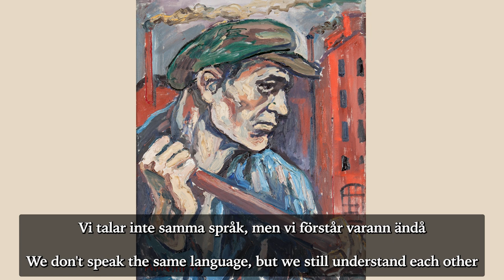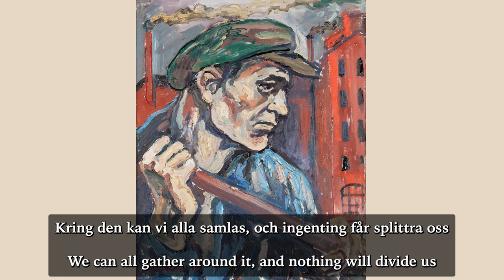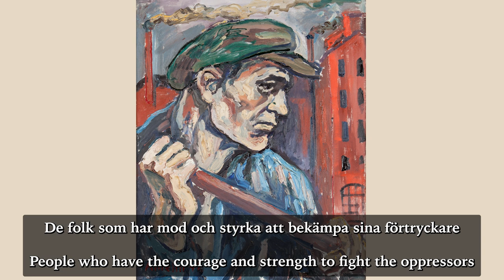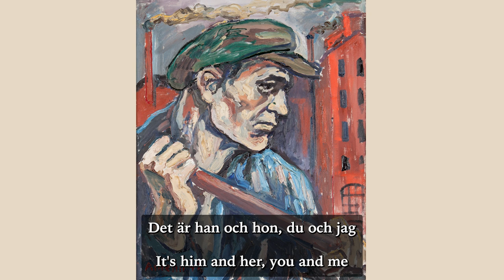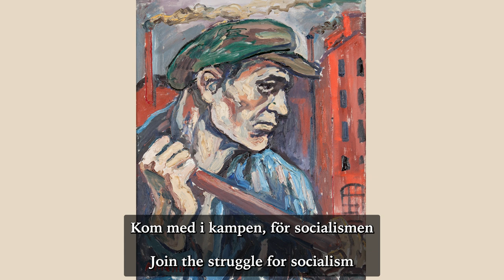Bella Ciao in rare Swedish version - "In all countries" (Knutna nävar - I alla länder)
This rare Swedish version of Bella Ciao focuses on international solidarity between workers all over the world and the people fighting for their freedom and independence in places like Vietnam.

Lately, Bella Ciao has exploded in popularity because of the show Casa de Papel or Money Heist. But even long before that it was the most famous example of Italian partisan music and had versions in many different languages. This version doesn't have the original lyrics about Italian partisans, instead it has been rewritten with new lyrics on the same melody.

This rarer version of Bella Ciao was recorded by the Swedish revolutionary communist band Knutna Nävar (Clenched Fists) and released on their album De svarta listornas folk in 1973. It's a great example of Swedish socialist music, or "progg", from this time.

I will continue to translate and upload the best Swedish socialist and communist music from the 1960s and 1970s, including anti-capitalist songs and songs about Vietnam  - subscribe to not miss any in the future!

00:00 Intro
00:21 Verse 1
00:40 Spoken verse 1
01:32 Chorus 1
01:50 Verse 2
02:08 Spoken verse 2
02:52 Verse 3
03:09 Chorus 2